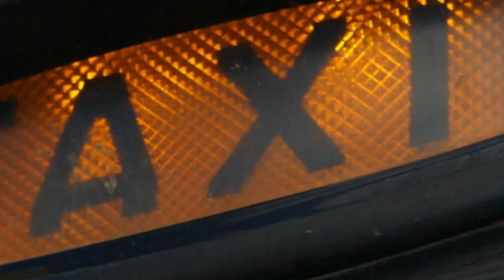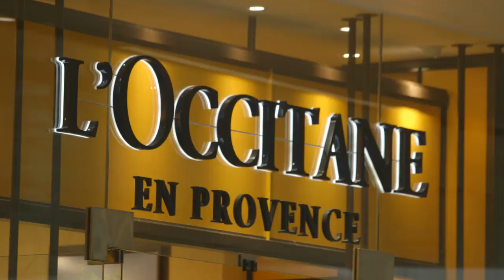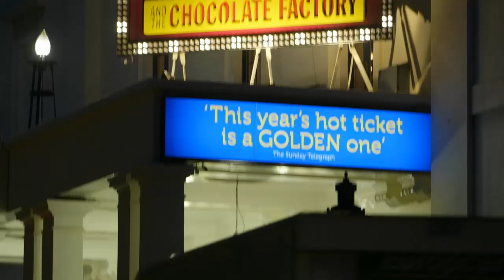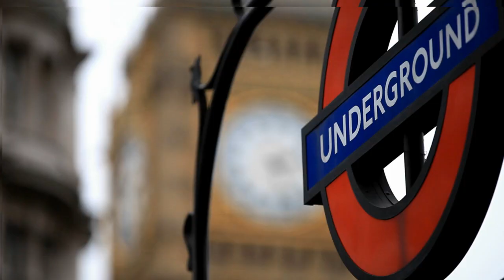Aberfeldy Village (London) - Hamptons International (HK) Limited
Aberfeldy Village E14, London - the latest most exciting development of Aberfeldy New Village which will deliver the Art of Vision in London Living. Grab your the first opportunity to buy your own Aberfeldy property.